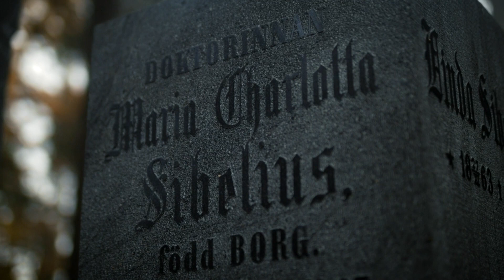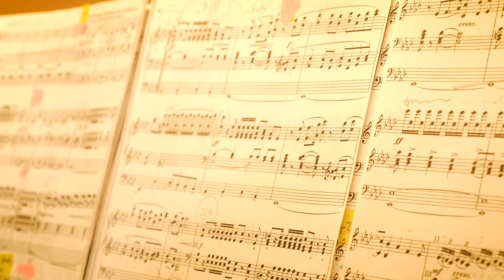Sonja Saarikko soittaa uruilla: Jean Sibelius Finlandia, Op 26 No 7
Jean Sibelius   Finlandia, Op  26 No  7

sov. H. A. Frickerin mukaan Sonja Saarikko
urut, Sonja Saarikko